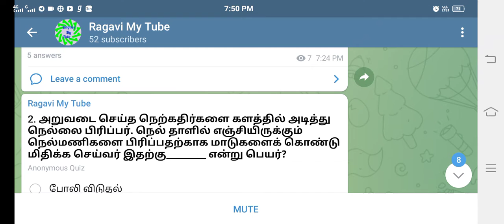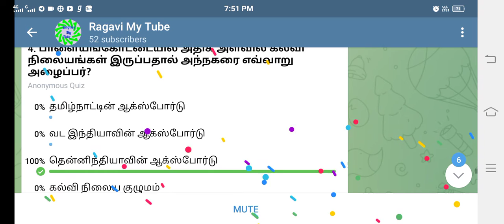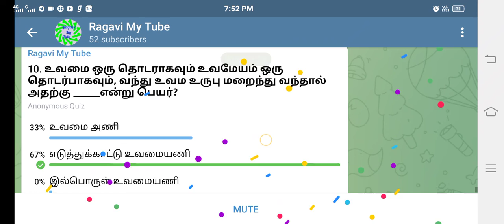7 ஆம் வகுப்பு தமிழ் இயல் 7 வினா விடைகள் 📌🏆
7 ஆம் வகுப்பு தமிழ் இயல் 7 வினா விடைகள் 👍. குரூப்-4 தேர்வுக்கு மிகவும் பயனுள்ளதாக இருக்கும் 🙏.